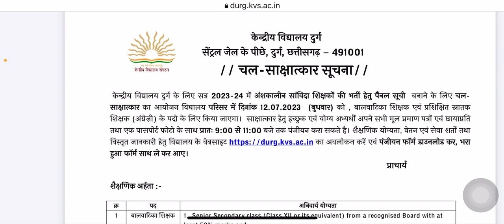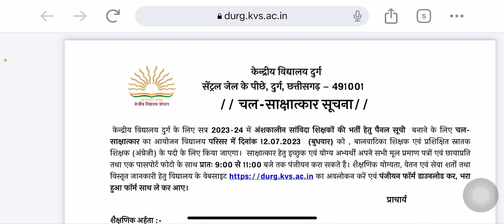kvs walk in interview 2023/kvs walk in interview questions/kvwalkin/kvs walk in interview 2023 delhi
kvs walk in interview 2023 K kvs walk in interview questions kvs walk in interview 71 لا kvs wallah 71 لا kvs wali 7 لا Q K kvs walk in interview 2023 delhi@JDSEDUCATIONALACADEMY